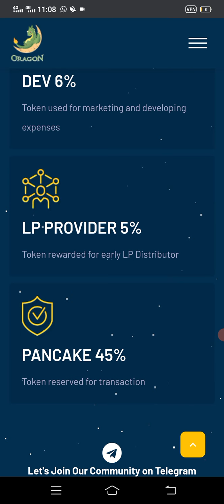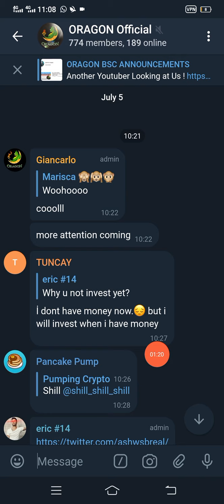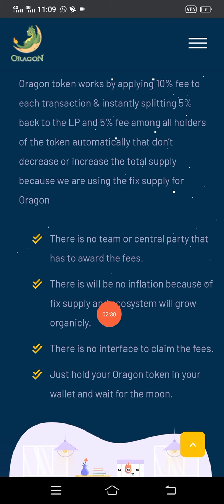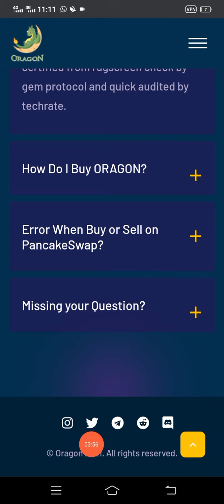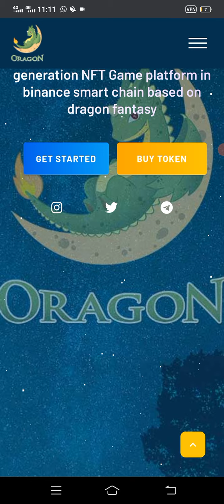New ORAGON TOKEN FULL RIVIEW //INVEST &GO TO MOON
Oragon
Gaming NFT dragon Themed with virtual breeding and auction